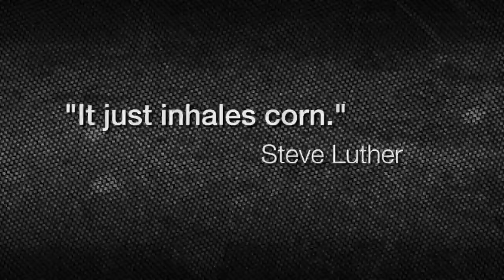Patriot Corn Head™ Stine Edition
As part of the new Independence product line, the Patriot corn head was developed specifically for twin row harvesting in high yielding conditions. Our “Stine Edition” Patriot was developed in cooperation with Stine Seeds, and tested extensively in thousands of twin row acres, with outstanding results.